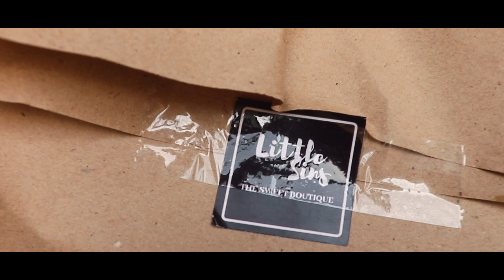Giving Food Packets to Poor Children|Poverty in India|Slums of India|Zaika Patna Ka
This video was shot on Children's Day where we distributed food packets to poor kids of Patna.